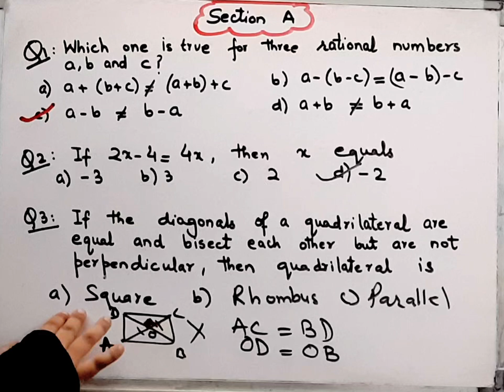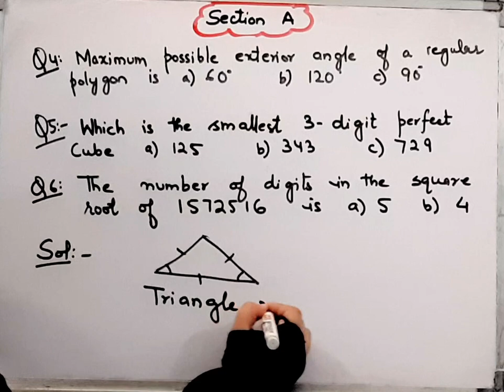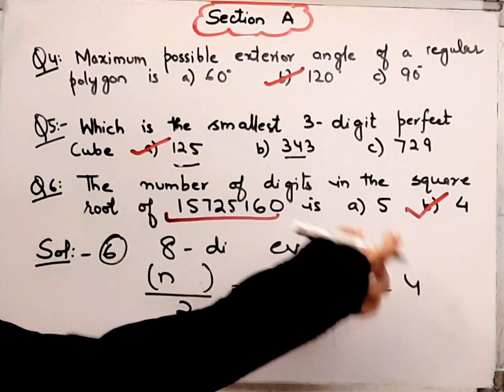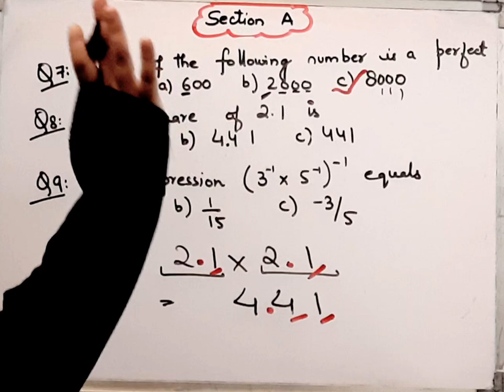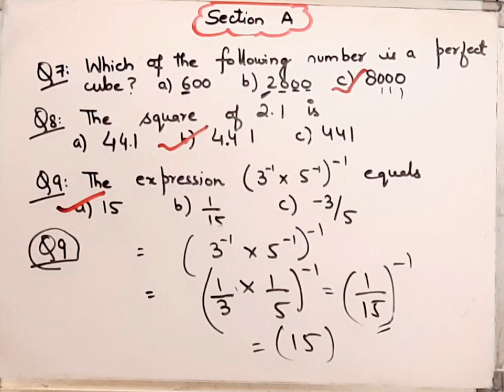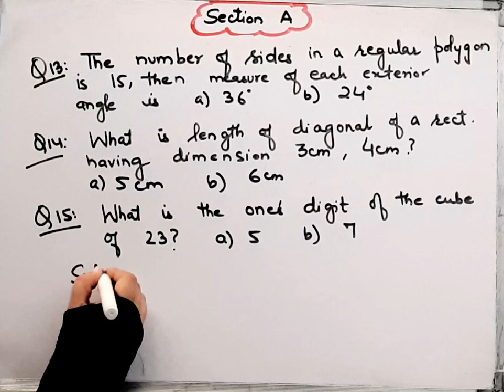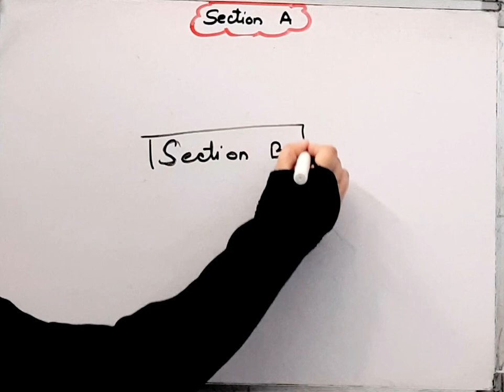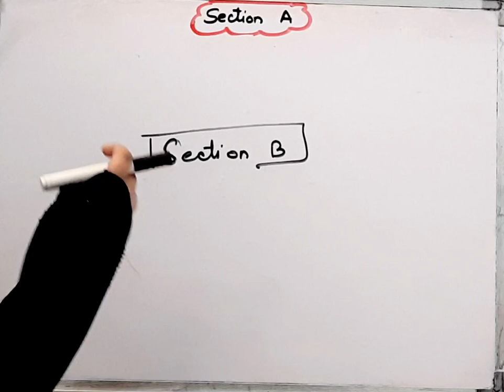Sample Paper 2023-2024 I Maths I Class 8 I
Sample Paper 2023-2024 I Maths I Class 8 I NCERT I CBSE I
Mathematics buzz  I
Ratna SagarI
Rachna Sagar